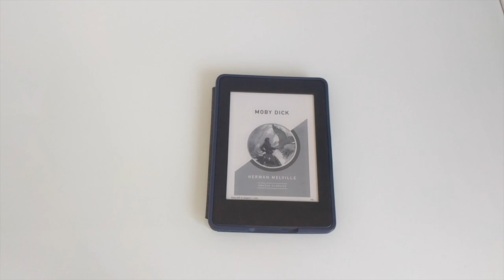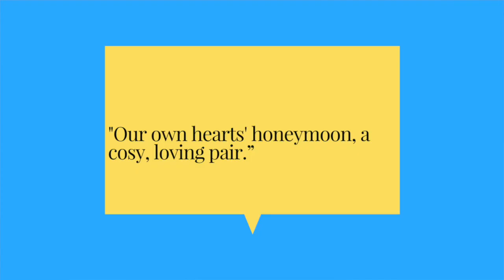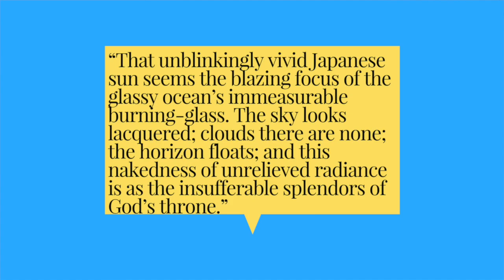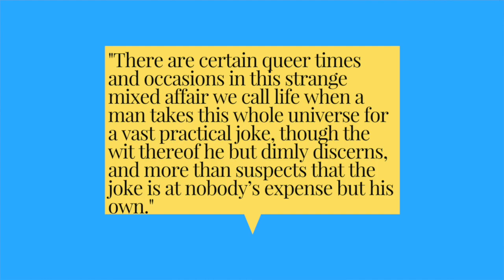Moby Dick: A Book Review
[CC available]

A review in which I talk about Whale Facts™ and a surprising amount of queerness.

Audio used:
Original song by Tomas Andel.

Channel art:
Title card and graphics by me c:

Outro card, banner and icon by:

artbyval.ca